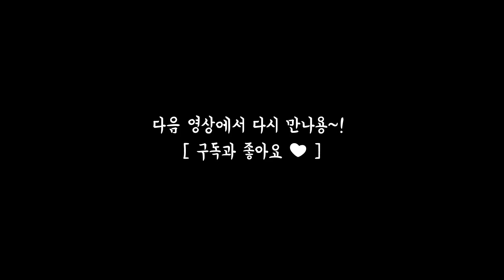2022 첫 번째 스피닝 영상 Apink - Mr.chu [ ※영상 촬영 전, NG 컷 공개 !※ ]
안녕하세요 아라리요 여러분 ~~!
오늘은 2022년 첫 번째 스피닝 영상을 올려보았어용 !ㅎㅎ

제가 정말 좋아하는 노래예요
Apink - Mr.chu 라는 노래 인데요
노래는 좀 오래 됬지만,
아직도 너무나 좋아하는 노래랍니다 !ㅎㅎㅎ

넘넘 소중하게 하나하나 간직할게요 !

헤헤헿ㅎㅎㅎ

다음 영상에서 다시 만나요 !